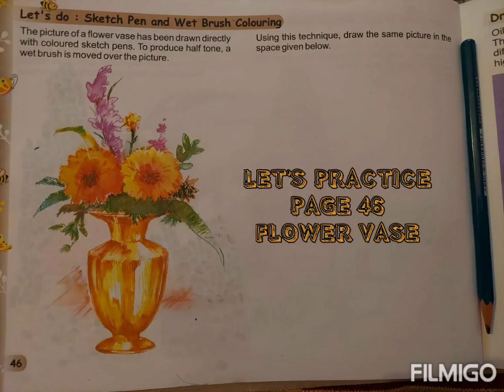CLASS 8 PG 46 FLOWER VASE